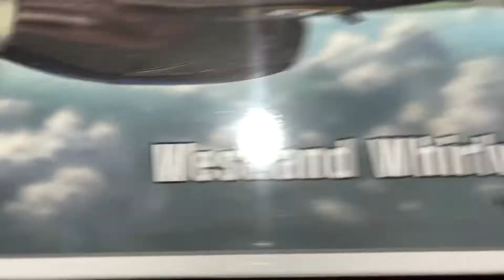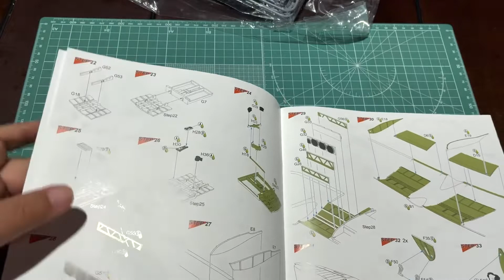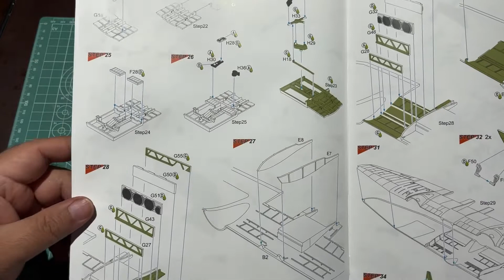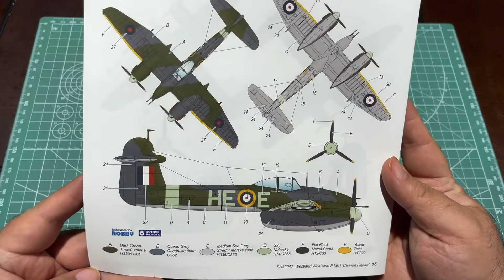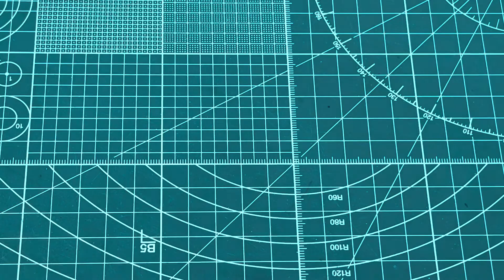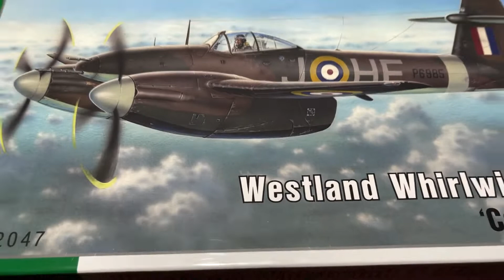Special Hobby Westland Whirlwind F Mk.I Cannon Fighter 1/32 Scale Model Aircraft